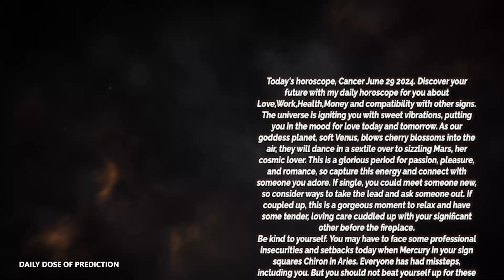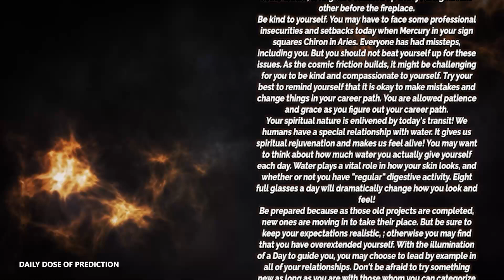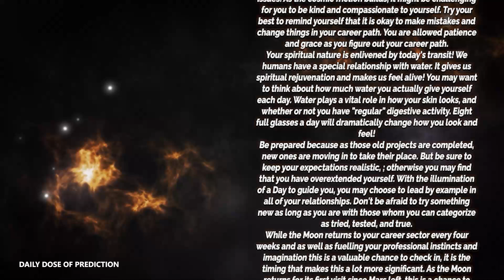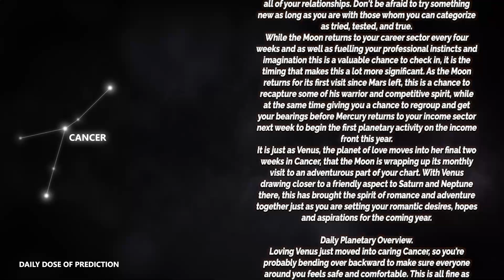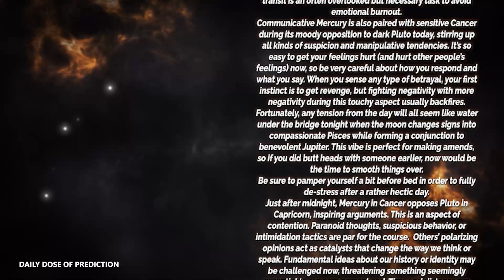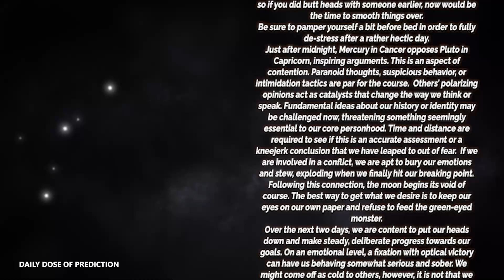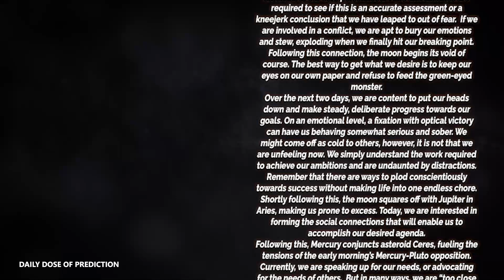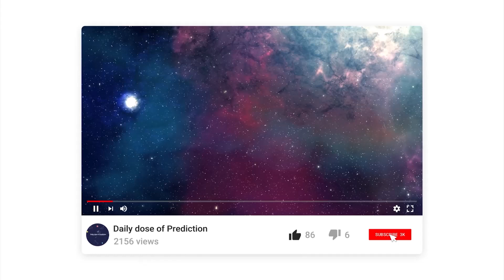Cancer - Today Horoscope - June 29, 2024 - Daily Horoscope - Horoscope for Today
Today's Horoscope Cancer June 29, 2024. Discover your future with my daily horoscope for you, my dear Cancer sign in love, work, health, money and compatibility with other signs. Free daily horoscope!

Cancer Horoscope Today  June 29, 2024
Daily horoscope Cancer June 29 2024

Cancer love horoscope June 2024